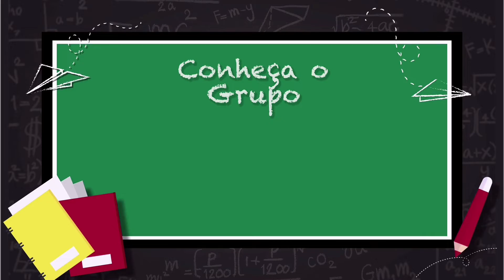KEP1ER - O Essencial Para Todo Fã (#94)